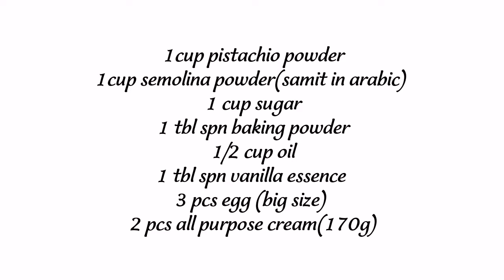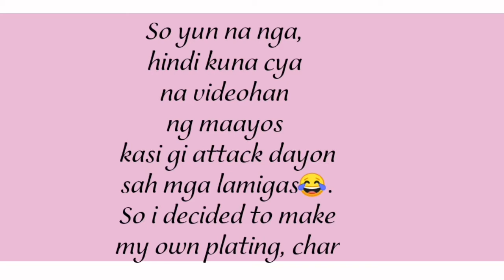My kind of pistacio cake.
1cup pistachio powder
1cup semolina powder(samit in arabic)
1 cup sugar
1 tbl spn baking powder
1/2 cup oil
1 tbl spn vanilla essence
3 pcs egg (big size)
2 pcs all purpose cream(170g)